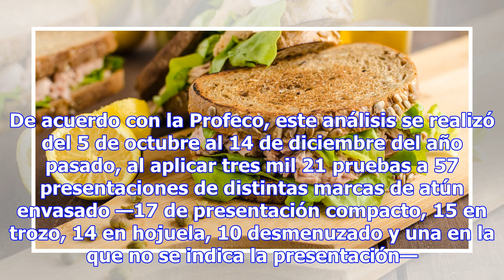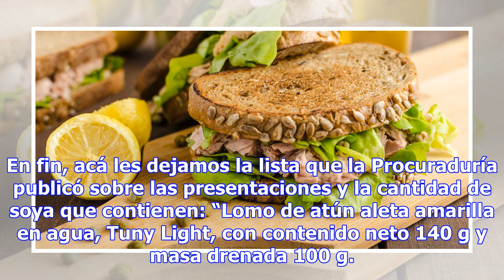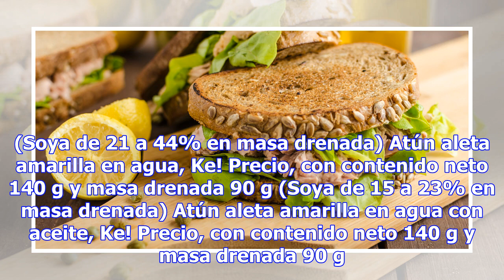¿GATO POR LIEBRE? PROFECO DICE QUE 18 MARCAS DE ATÚN TAMBIÉN CONTIENEN SOYA